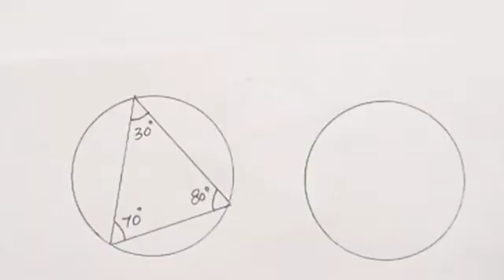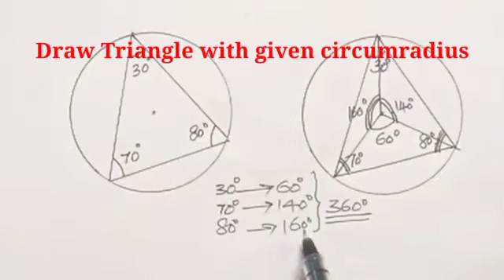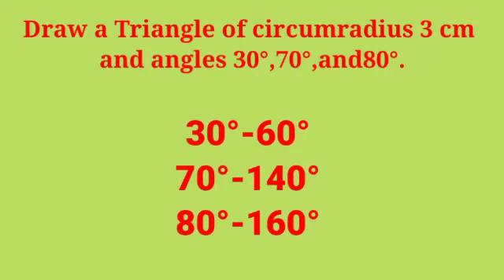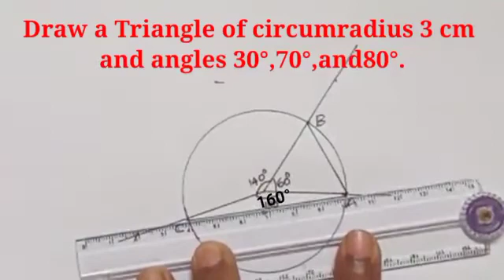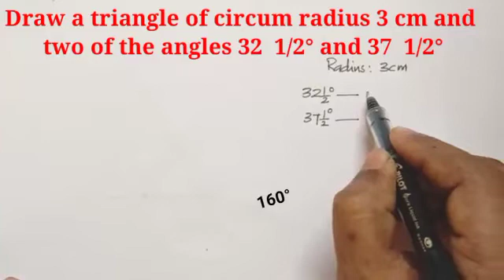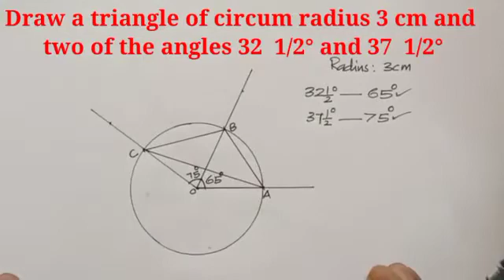SSLC-CONSTRUCTIONS-CIRCLES/PART-2/2020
Full marks നേടാൻ/ simple explanation